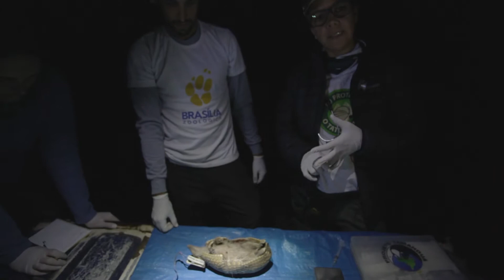Uma noite na expedição Tatu-bola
A segunda Expedição Tatu-Bola é um dos resultados do Programa Tatu-Bola, projeto realizado pela Associação Caatinga e apoiado pela Fundação Grupo Boticário de Proteção à Natureza. Nesta aventura nossos pesquisadores foram até o Cânion do Rio Poti para encontrar um dos tatus mais desconhecidos do planeta.